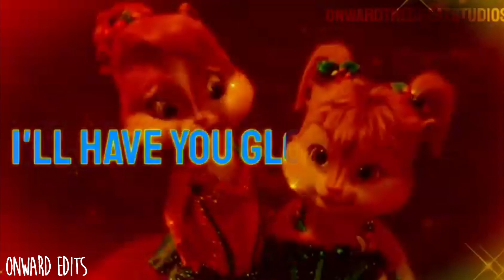Chipettes - Begging On Your Knees [Collab w/Onward Edits]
This collab took awhile to do as well, but it's finally done!! Sorry I took so long.

Song: © Victoria Justice - Begging On Your Knees
Programs: Kinemaster Pro & Vegas Pro 14